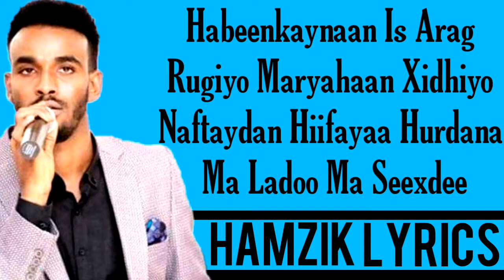SUULDAAN SEERAAR HEES CUSUP ASLUUB OFFICIAL VIDEO LYRICS 2020.